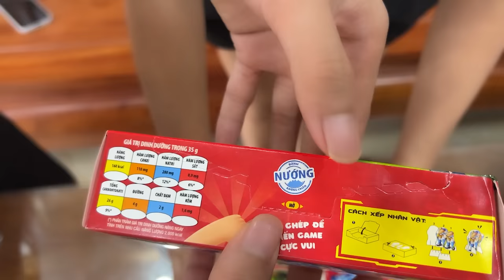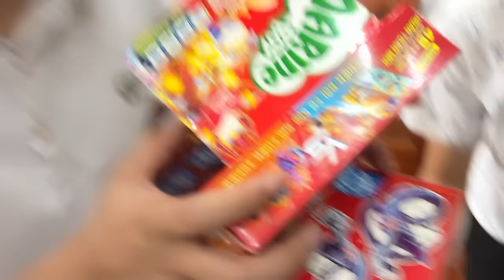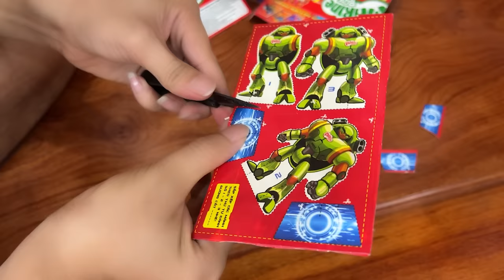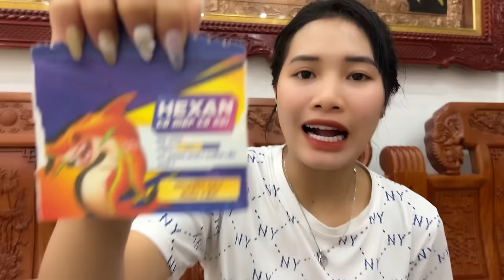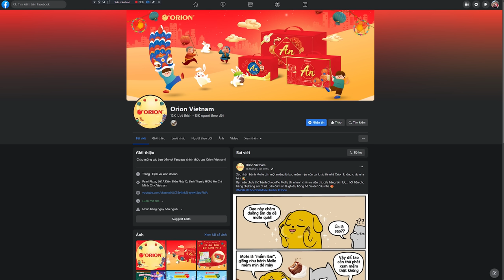THỬ THÁCH ĐI BẮT CÁ NGOÀI ĐỒNG CÙNG VỚI BÁNH MARINE BOY THẮNG TÊ TÊ HẰNG NGA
Sau kế hoạch xâm chiếm lần thứ nhất thất bại, Tà Thần quyết thực hiện dã tâm tàn khốc nhất khi biến mọi sinh vật trở nên đột biến và mất trí. Trong lúc nguy cấp, các thành viên của biệt đội đã sử dụng nguồn năng lượng cuối cùng từ ngọc thần để biến hình thành những chiến binh cơ giới hùng mạnh. Cuộc chiến không khoan nhượng giữa thiện và ác lại tiếp tục bùng nổ.

Đón xem cuộc đại chiến của Chiến đội cơ giới và binh đoàn Zombie hắc ám tại